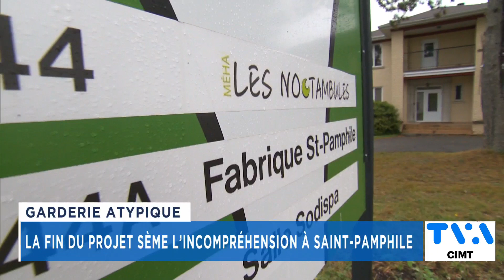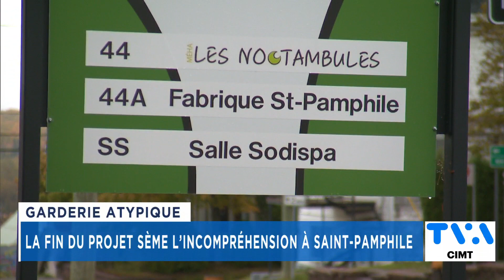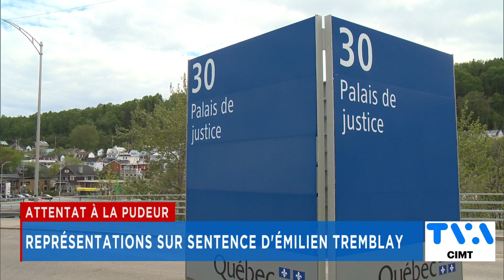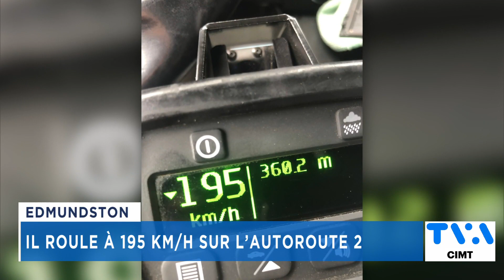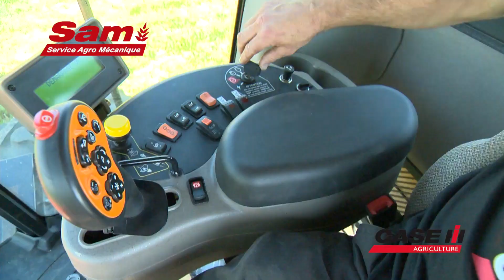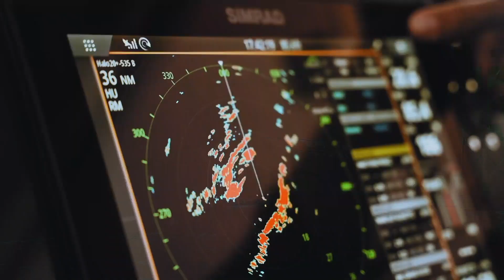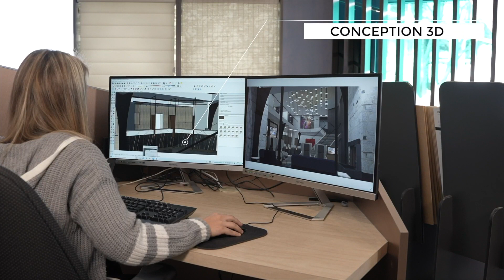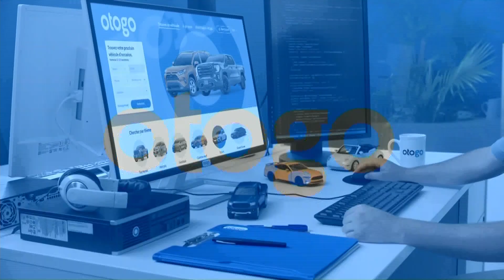TVA Nouvelles CIMT 18h 26 septembre 2022